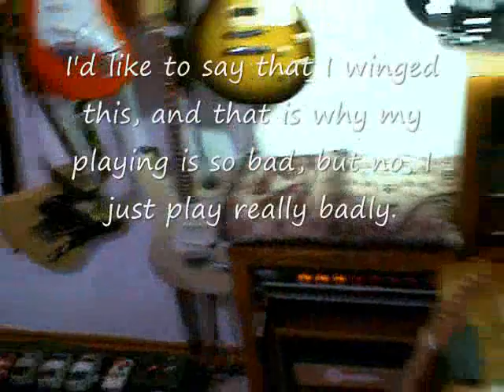rcole_sooner's 2011 TDPRI Build Challenge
This video is a demo of my entry in the TDPRI 2011 Build Challenge.   This is the guitar that I built during the challenge.